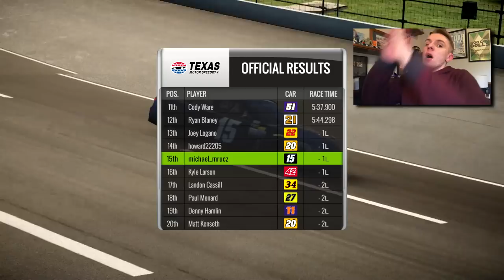REED SORENSON IS GREATEST DRIVER OF HISTORY // NASCAR Heat 2 Online Cup Racing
JOIN MRUCZ NATION!